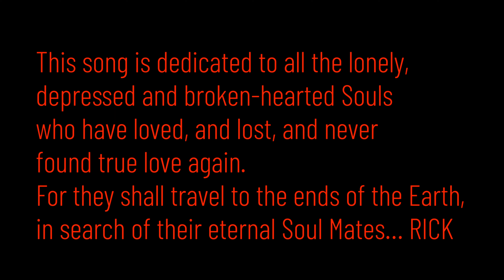Valentine's Day - The RICK 2 album. Recorded in Bronx NY 1987.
Valentine's Day was written for those who loved, lost and never loved again. It depicts the sadness, loneliness and despair in the lives of many individuals who are in need of a relationship in their life.

Finding True Love, a Soul Mate, has never been easy and will continue to be a challenge for most everyone.

There is that old saying, "It was better to have loved and lost, than never to have loved at all"